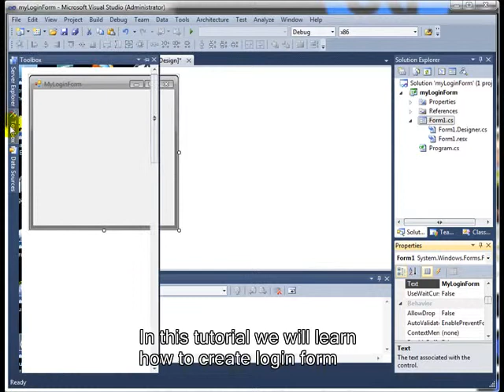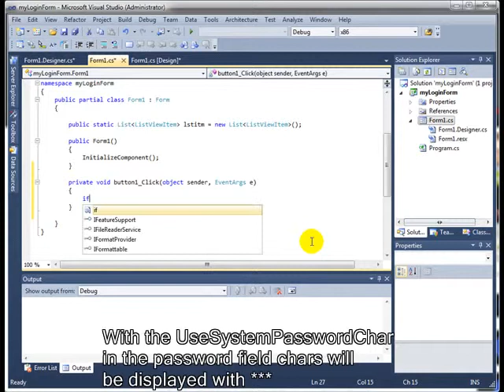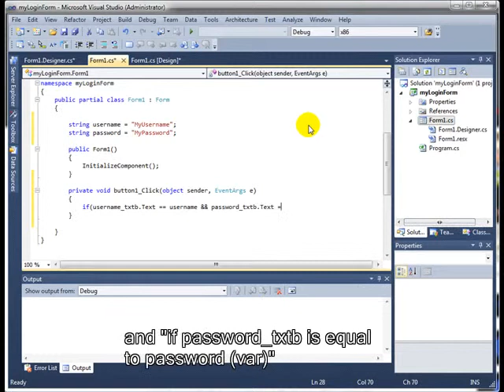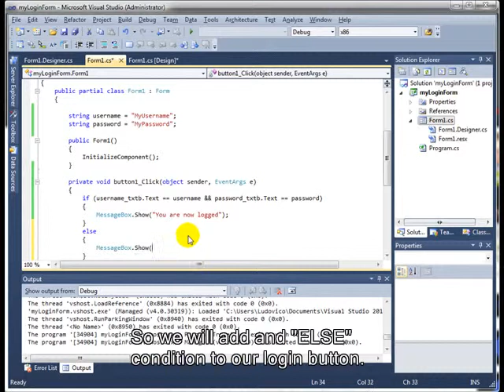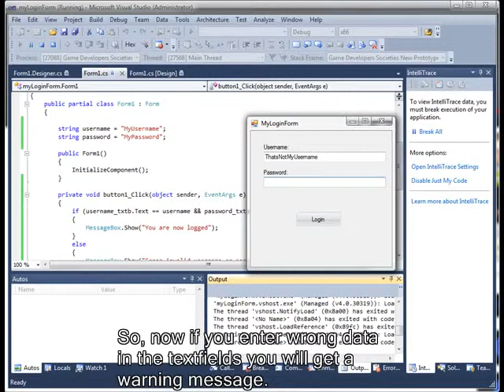Visual C# - Login Form Tutorial 2015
Tutorial show how to do a login form for C# beginners